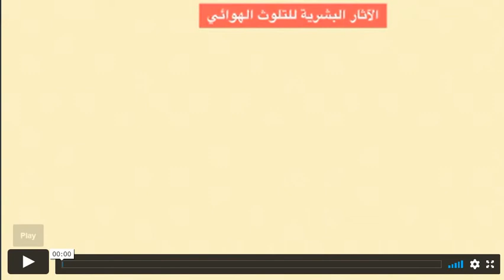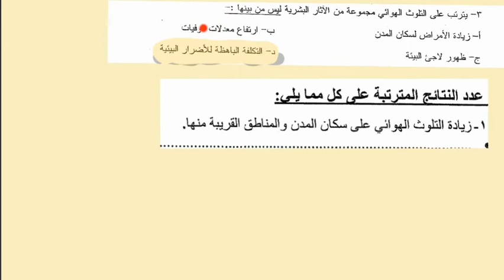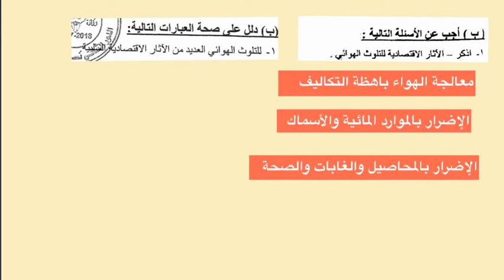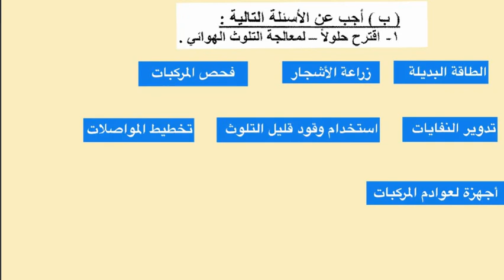آثار التلوث الهوائي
شاهد علي قناة جغرافيا_شو شروحات مادة قضايا البيئة الفصل الدراسي الأول